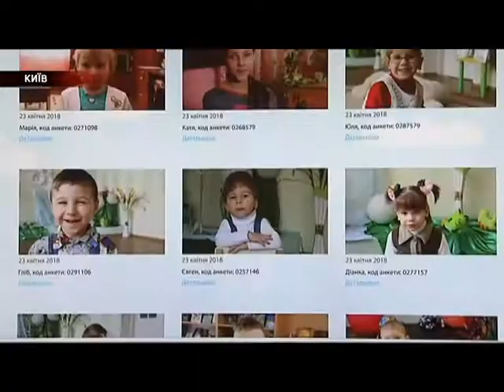01.06 | «Сирітству - ні!»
Понад п'ять тисяч дітей в Україні - сироти! Але, СТАТИСТИКА тішить - за останні два роки всинОвлених у країні побільшало. Усе завдяки програмі "Сирітству - ні!" Фонду Ріната Ахметова. За десять років ПОНАД дев"ять тисяч дітей знайшли свої сім"ї.